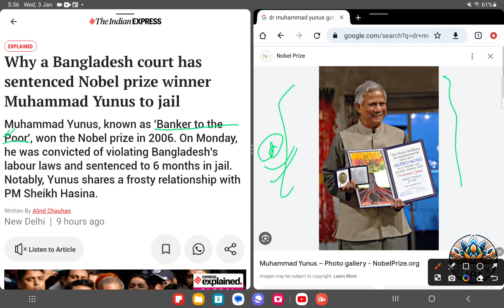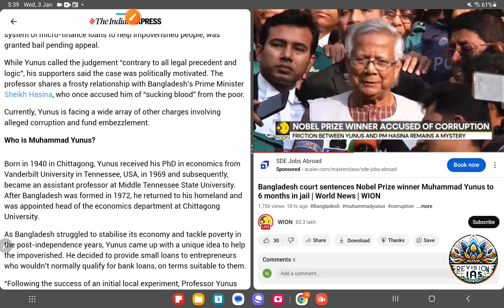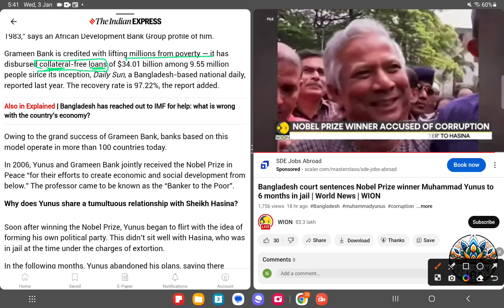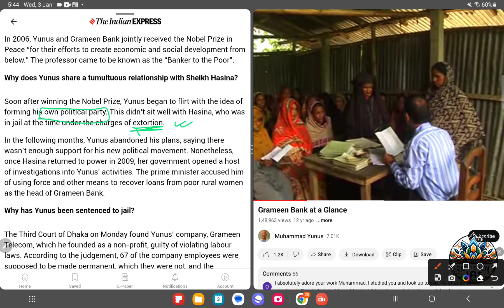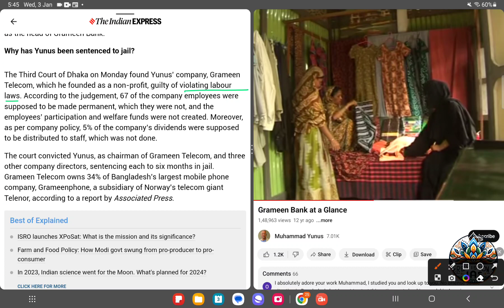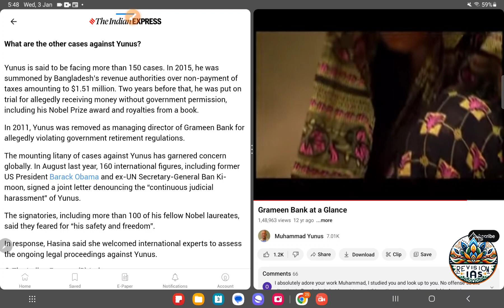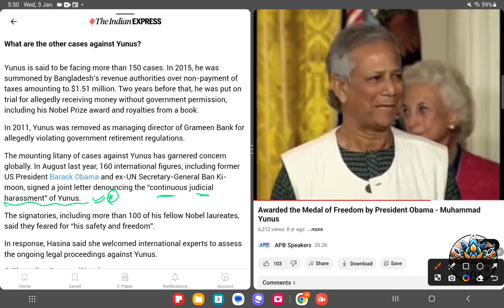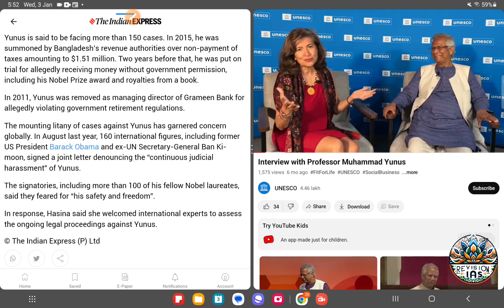Banker of Poor Jailed...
Who is called Banker to the Poor?What he did?Why he is Jailed?Is it legal or vendetta?source IE